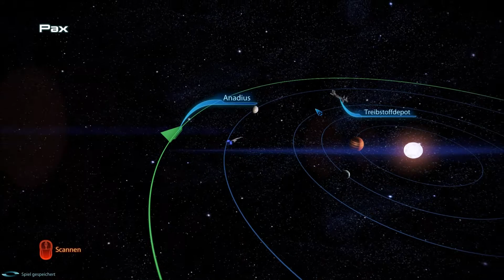MASS EFFECT 3 [84] Zurück zur Erde | LP Mass Effect 3 (PC) | 60 FPS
Let's Play zu Mass Effect 3 von Lavaflask